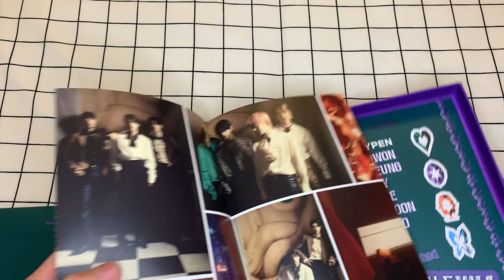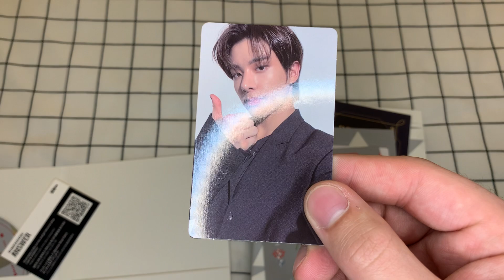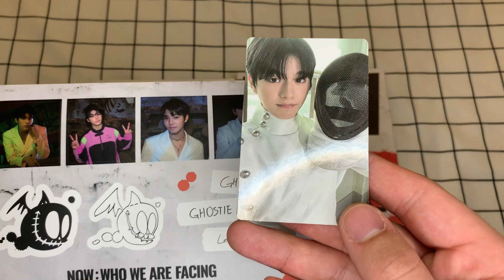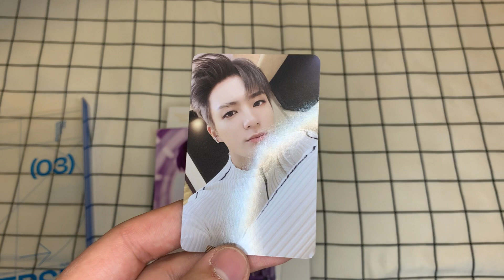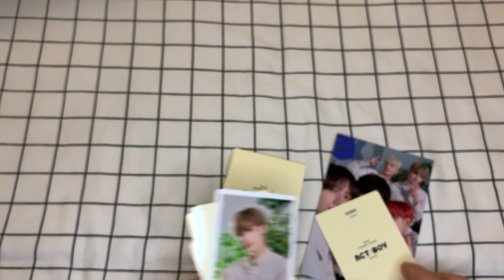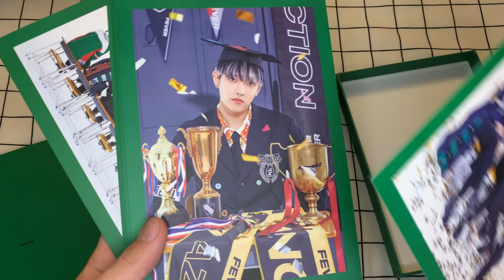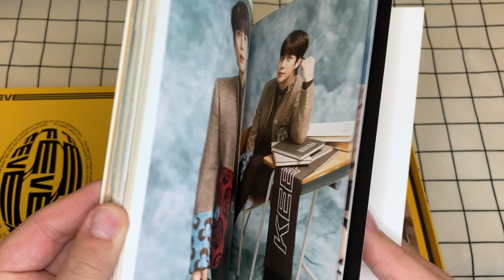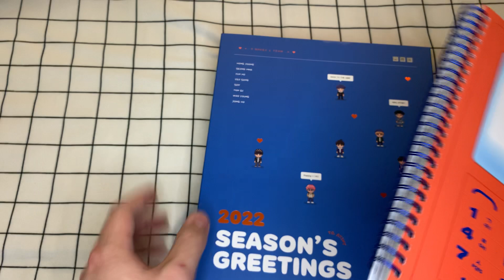January Kpop Merch Haul | ATEEZ The Fellowship, TXT ACT:BOY, BTS Fila +more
I SPENT TOO MUCH. AGAIN. 💸😌💸

Hey guys, this is my K-pop merch haul for the month of January (and early February)! Many of these items were ordered several months back, but they finally arrived to me in January. From albums and apparel to photocard sand concert merch, here’s everything I picked up!

Recorded on my iPhone XR